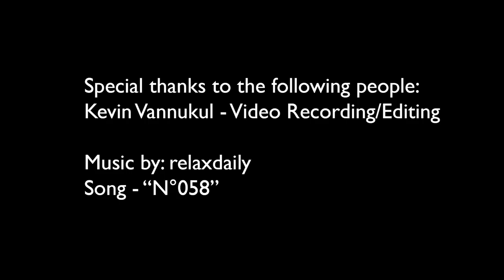What's Your Why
Student pharmacists attending Keck Gradate Institute, School of Pharmacy tell us about their why. Take a look at their stories and what they are doing to better our profession.

Song - "N°058" by relaxdaily